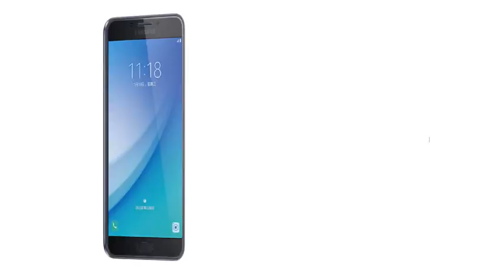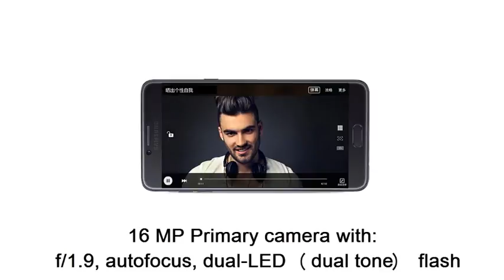Samsung Galaxy C7 Pro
Samsung Galaxy C7 Pro - 4GB RAM smartphone
5.7 inch Super AMOLED display with a 1080 x 1920 resolution
Dimensions: 6.16 x 3.04 x 0.28 inch / Weight: 6.07 oz
Android Marshmallow 6.0.1 Operating system
Qualcomm MSM8953 Snapdragon 625 chipset
Octa-core 2.2 GHz Cortex-A53 CPU
4 GB RAM and 64GB internal memory / microSD, up to 256 GB
16 MP Primary camera with:  f/1.9, autofocus, dual-LED (dual tone) flash
16 MP Secondary camera with: f/1.9
1080p@30fps video recording
Non-removable Li-Ion 3300 mAh battery / Fast battery charging
Fingerprint (front-mounted), accelerometer, gyro, proximity, compass
USB: v2.0/ Type-C 1.0 reversible connector
A-GPS, GLONASS, BDS
FM radio
Samsung Pay
HSPA 42.2/5.76 Mbps, LTE-A (2CA) Cat6 300/50 Mbps